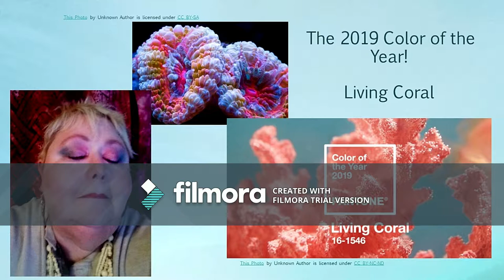Color of the Year 2019 Living Coral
Living Coral the Pantone Color of the Year. Budget friendly suggestions for getting your color supply.

DirtyHalfDozen - Anya got us all together doing stuff Valarie came up with our nickname

Aynne